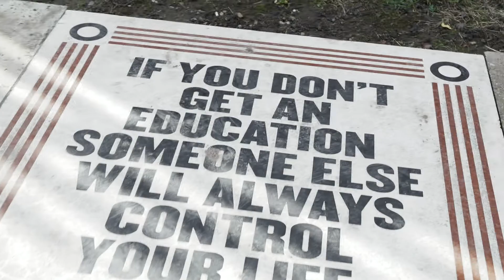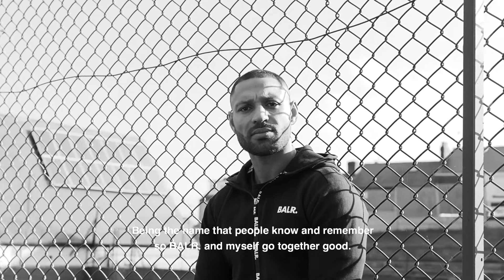Talks: Kell Brook